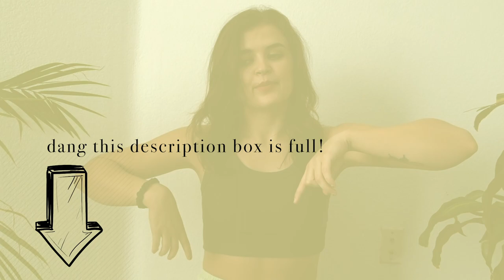HONEST TOPSHOP TRY ON REVIEW + HAUL 2020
HELLO CUTIES. Enjoy my review of my recent purchases from Topshop!

Links to Items:

Green Sweats (S): THEY TOOK THESE OFF THE WEBSITE I AM SO SORRY